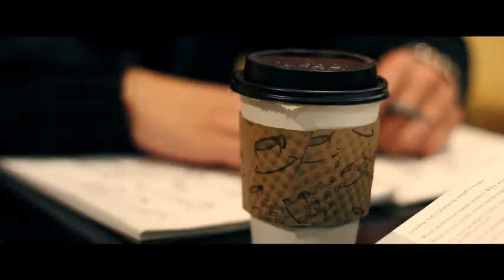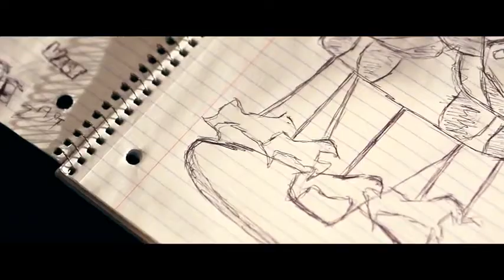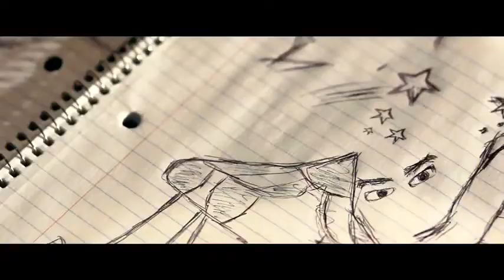Bàn cafe - Tables coffee - Nice song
Lyrics:

I feel the warm lights shining on my table it reflected
The coffee in my stomach kept me
focused and invested But even if it didn't I was never
a big fan of it could never drink a can of this but
on this night I'll handle it cause this is really nice
we're sitting by the avenue A bunch of homey tabletops
and people on a carousel
The weather isn't terrible a little cold
but bearable and I don't really mind in front of me
is sitting you - a picture of the beautifulest girl I ever witnessed
And im looking with my soul so my eyes wont get it twisted
Cause beauty it fleets and charm it deceits but a real woman
for the Lord is the one I can keep. See?
bet you didn't notice that my mind it
Re-promoted a bunch of
Quotes in my memory, your latte is a Venti
You must be really thirsty
wait I wonder if you heard me Cause my mind goes on tangents
I promise that its perfectly
Fine and its real and I hope you never finish
The coffee in your cup cause this conversations endless
And it really is a blessing like our time of adolescence
In my mind Im feeling destined
reflection of a crescent Sitting on the lake
and so my mind it takes a picture
The coffee's going quicker you're like sugar to my bitterness
this, is the perfect intervention
Every second is a way deeper connection
Looking in your eyes is like a moment steady frozen
We feel like two boats drifting in the ocean

I feel the warm lights shining and its perfect
Take a sip from my cup and these verses
Come to my mind like a letter that I wrote ya
On the table top I see a latte and a mocha x2

I hear the passion in your voice
and it sorta kinda gets me the kind of voice that I miss
when life tries to test me
Stress free, maybe, been feeling kinda crazy
Thinking bout the 'future' while the 'Present's under my tree
And I ain't opened none of them been waiting for ya
Instead of rainy corners you're like sunny California
And you're shining like an ornament
feeling kind of fortunate write it in my heart
so I could really make a song of it
We taking off into the stars inside a spaceship
The way you compliment my patterns like a bass hit
And we're just soaring through
the planets of our galaxy
excuse the different calories of drinks they're just casualties
Looking in your eyes I can see you're so attentive
Independent so I'm pensive by the minute
And I checked your collection of your mp3s
You got a bunch of soul child and some TLC
And maybe this is just a moment
that'll pass us by floating in the sky, we could live like we never tried
But I could never live a life that's so planned and ordinary
Invitations had to follow my heart
I hear the loud steps coming like they're closing down the shop up
Its Around ten o clock and we just started talking bout us
The cup is empty and you slowly start to fade away
I hear my cell phone pumping out an 808
What, what is this, out of all the nights this could have happened
Had to catch me napping when I had a deeper interaction
I thought I met you, I guess I haven't yet
Its time to document my dreams paint to nujabes x4